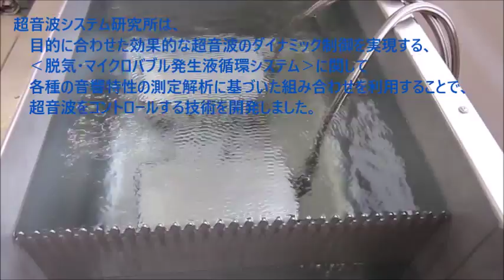超音波の相互作用 ultrasonic-labo